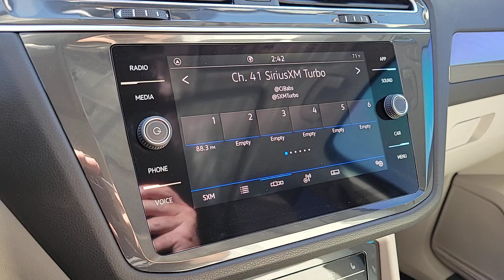2023 Volkswagen Tiguan 2.0T SE NV Las Vegas, Henderson, North Las Vegas, Boulder City, St Georg...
New 2023 Volkswagen Tiguan 2.0T SE available at Centennial Volkswagen located in 7500 W Azure Dr, Las Vegas, NV, 89130. Servicing the Las Vegas, Henderson, North Las Vegas, Boulder City, St George area.

Enjoy the view of this   2023  Volkswagen Tiguan. Here's a family-minded Tiguan that delivers safety and practicality wrapped in understated style. From its driver-assist safety features to its impressive fuel efficiency and available third row seating, this convenient crossover has your back. These are just some of the great options this vehicle comes with: Panoramic Roof, Keyless Entry, Satellite Radio, Back-Up Camera, Heated Mirrors, Power Liftgate, Aluminum Wheels, Power Driver Seat, Alarm, Dual Zone A/C. Set yourself up for no-stress success in this capable Tiguan. Come in for a fun and easy test drive. Our team will make it the best part of your day.

Additional Comments
   2023 Volkswagen Tiguan 2.0T SE 2.0T SE 2.0L TSI DOHC